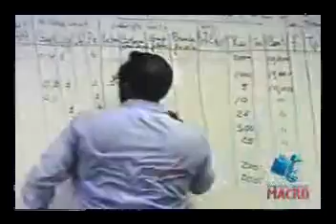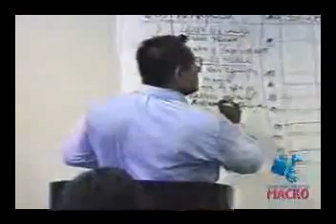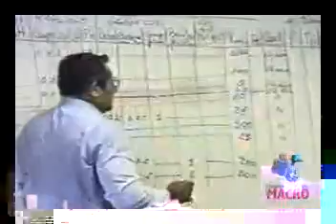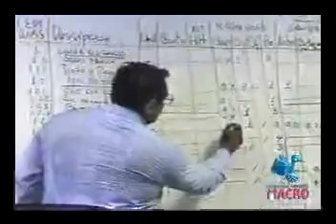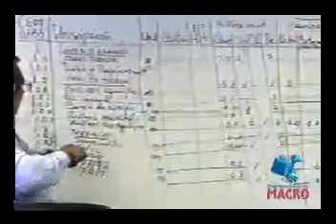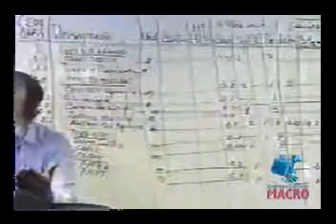TOC Teoria de Restricciones Ing Rodriguez Castillejo PARTE 4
TOC Teoria de Restricciones Ing Rodriguez Castillejo PLANIFICACION EN LA CONSTRUCCION FIC UNI